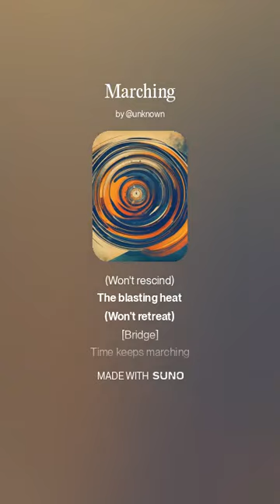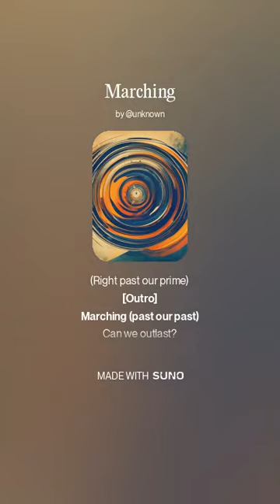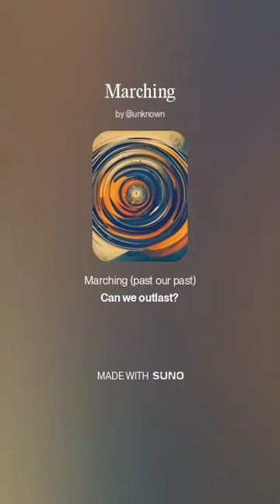Marching (Best Of)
From the album "Blazing" by Industrial Noize Pollution

[Intro]
The howling wind
Won't rescind
The blasting heat
Won't retreat

[Verse 1]
Faster and faster
(Accelerate how fast)
Higher and higher
(How long can it last)

[Chorus]
The howling wind
(Won't rescind)
The blasting heat
(Won't retreat)

[Bridge]
Time keeps marching
(I keep searching)
Marching at double time
(Right past our prime)

[Verse 2]
Picking up the pace
(Of the human race)
Picking up the speed
(Man won't recede)

[Chorus]
The howling wind
(Won't rescind)
The blasting heat
(Won't retreat)

[Bridge]
Time keeps marching
(I keep searching)

[Chorus]
The howling wind
(Won't rescind)
The blasting heat
(Won't retreat)

[Bridge]
Time keeps marching
(I keep searching)

[Outro]
Marching (past our past)
Can we outlast?

We first developed the hypothesis of the non-linear acceleration of climate change in the 1990s. By the early 2000s, this hypothesis evolved into established climate theory, now widely accepted as scientific fact. My lab partner, a Doctor of Physics from Ohio State, and I collaborated to provide crucial evidence supporting this theory. Over time, we have observed a significant shift in the doubling time of climate change impacts -- the rate at which the effects intensify. Initially, the doubling time was approximately 100 years, but it has since decreased to 10 years, and more recently, to just 2 years.

A recent study has verified our thesis on accelerating climate change, aligning closely with the extreme conditions now affecting our area. In 2023, nearly half (48%) of the Earth’s land area experienced at least one month of extreme drought, a sharp increase from the 1980s’ average of just 15%. Notably, these droughts are often followed by extreme rainfall, a pattern identified as compound drought-extreme precipitation events (CDEPs), which are both highly destructive and increasingly common. The study highlights that these events, already on the rise, are expected to intensify as climate change progresses, with rising temperatures contributing to their frequency and severity. Given that our region is currently facing its worst drought on record, it’s reasonable to expect these figures may be climbing even faster than in previous years, emphasizing the urgent need for climate resilience planning.